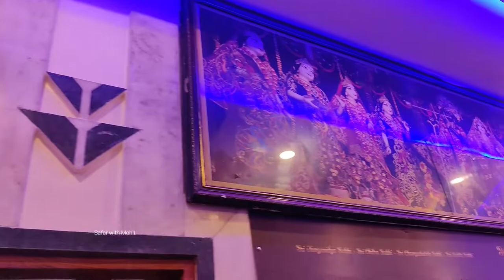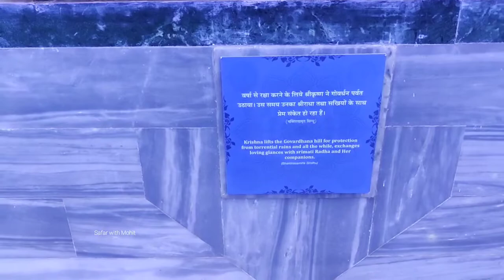INSIDE ISKCON BIGGEST ART GALLERY | यहां पूरे विश्व के ISKCON की PAINTINGS हैं😳🙏⛳ | Safar with Mohit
पूरे विश्व के Iskcon की Paintings यहां पर हैं। INSIDE ISKCON BIGGEST ART GALLERY।